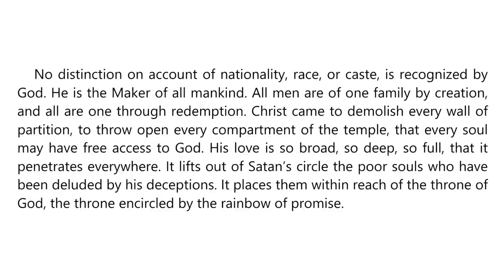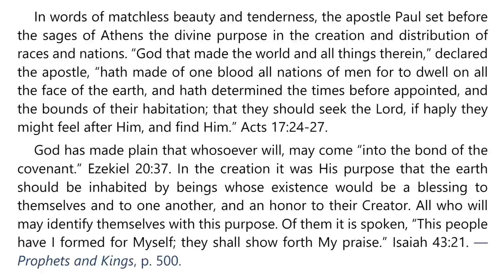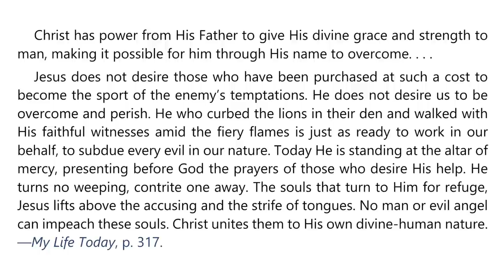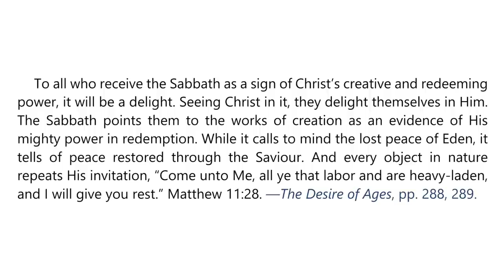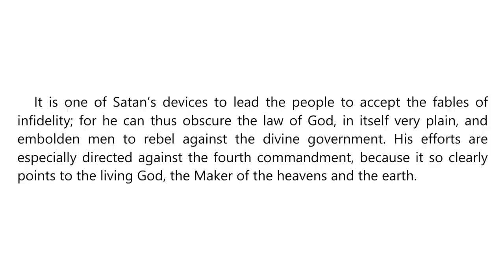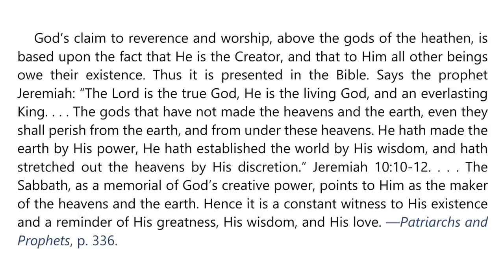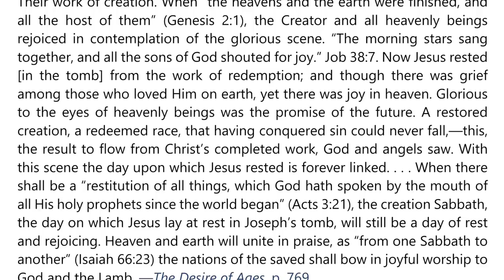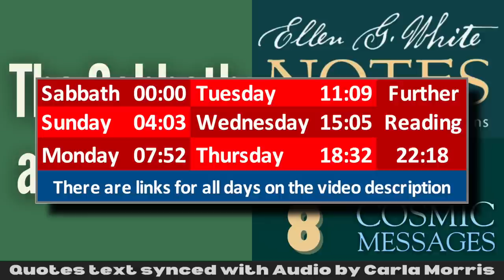2023 Q2 Lesson 08 – Ellen G. White Notes – The Sabbath and the End – Audio by Carla Morris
00:00 | Sabbath Afternoon
04:03 | Sunday, May 14
07:52 | Monday, May 15
11:09 | Tuesday, May 16
15:05 | Wednesday, May 17
18:32 | Thursday, May 18
22:18 | Friday, May 19